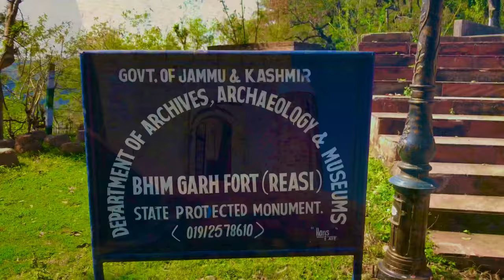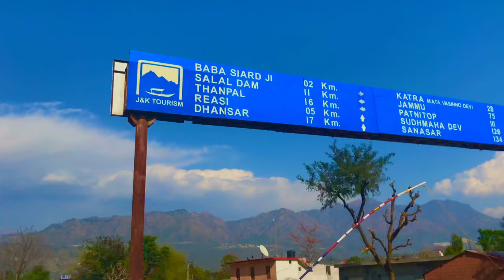WORLD’S TALLEST BRIDGE IN REASI | CHENAB RAIL BRIDGE | J&K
Reasi is a town and a notified area committee and tehsil in the Indian union territory of Jammu and Kashmir. Situated at the bank of River Chenab, it is the headquarters of the Reasi district. In the eighth century, Reasi was a part of the Bhimgarh state established by Bhim Dev. The name Reasi is derived from the town's old name "Rasyal".

The erstwhile Bhimgarh State, now called Reasi, was established by Bhim Dev in the eighth century. Brief accounts of successive rulers are known from 1652 when Hari Dev was the king of Jammu. In 1810, during the rule of Diwan Singh, Jammu was under turmoil. Palace intrigues and mutinies shook the administration. It was at this time that Maharaja Ranjit Singh sent Gulab Singh to take control. Gulab Singh came down heavily on the rebels and established the rule of law. After defeating the rebels in the Reasi area, he handed over the administration to his trusted commander, General Zorawar Singh.

Reasi is looking forward to have the World's tallest bridge by December 2019. Chenab Bridge (359 meters) being built by Konkan Railways will overtake The Millau Viaduct (323 meters) in southern France.

🎵 Track Info:

Title: Drive
Artist: Markvard
Genre: Dance & Electronic
Mood: Inspirational